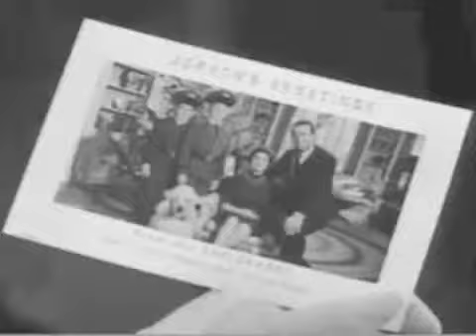三谷幸喜 清水ミチコmakingsense 20110718 ウッディー・アレン